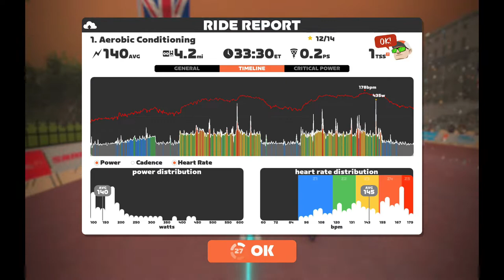Zwift Academy Workout 1